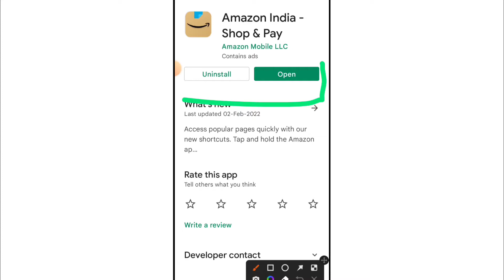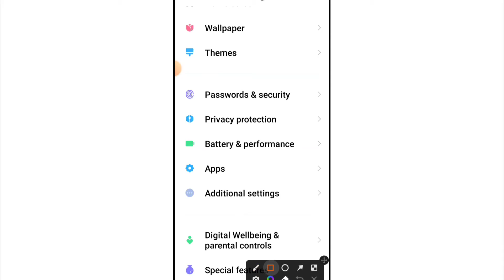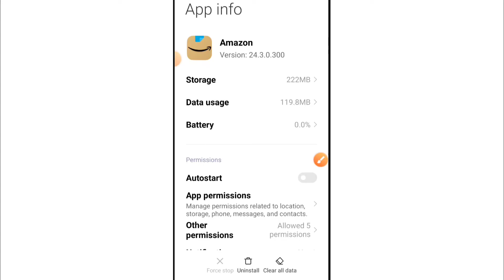Amazon App Open Nahi Ho Raha Hai | How to Fix Amazon App Not Working (Opening) Problem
1) amazon app open nahi ho raha hai
2) amazon app khul nahi raha hai
3) amazon app kaam nahi kar raha hai to kya kare
4) how to fix amazon shopping app not working
5) how to solve Amazon app not opening problem
6) amazon nahi chal raha hai